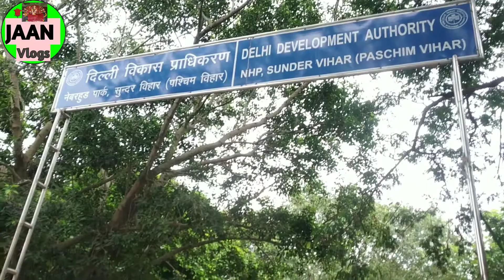sundar Vihar park new Delhi | Giral friend park | Romantic place park | couples kissing park | 20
Hello Dosto
                      Aaj is video me aaplog ko  sundar Vihar park new Delhi ke baar me janane ko milega video ko last tak dekhiyega video Kafi interesting hone wala hai or achhi lage to like kijiyega or share kijiyega. agar aapka koi sawal hai to aap mujhe comment bhi kar sakte hai. mai aapke comment ka rply dene ki puri koshish karuga. hamen ummeed hai ki ye video pasand aayegi or please hamare channel ko subscribe kr lijiye